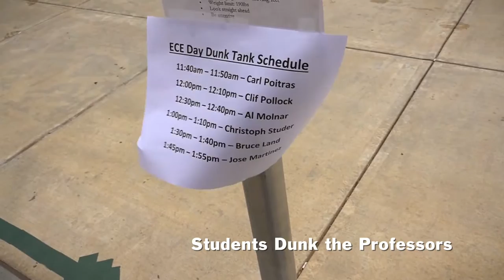ECE Day 2015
Cornell ECE Day is an annual event held in cooperation with the student teams, faculty, and staff of ECE for a day of fun!

Undergraduates enrolled in ECE 3400 - Electrical and Computer Engineering Practice and Design - hosted a competition based on their in-class robotics project. Teams worked together to build a robot that could navigate and visually map a physical labyrinth most accurately and in the shortest amount of time!

Project demonstrations and winners from the M.Eng poster session (held on Tuesday, May 5) were available for viewing, along with a student vs. faculty trivia contest, and the wildly popular professor dunk tank where students had a chance to dunk their professors!